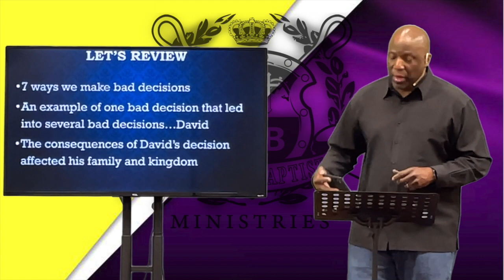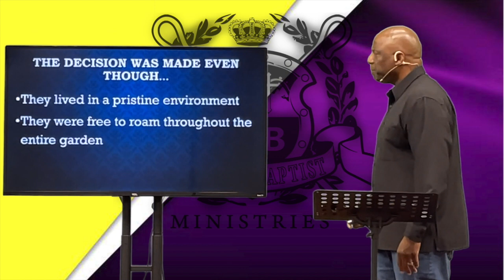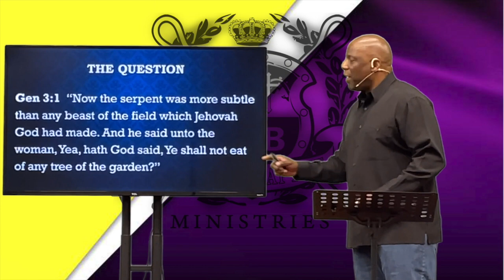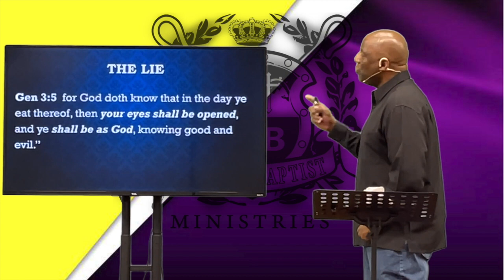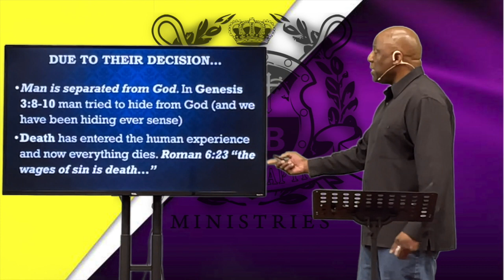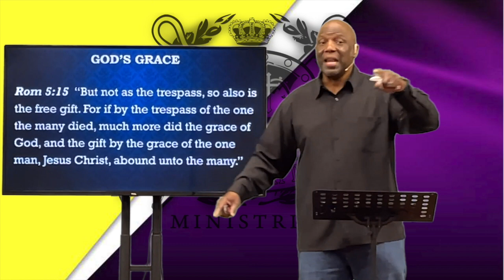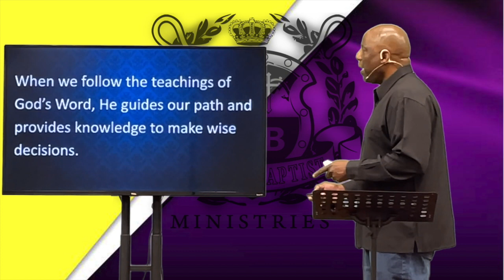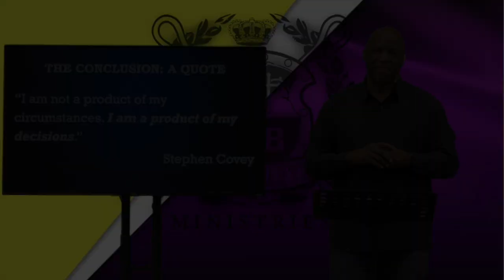🔥Stay Fired Up About Our Faith Bible Study - 02-03-2021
"Lord Help Me To Make Better Decisions"
~The Power Of Choice~
Pastor Kato Brown